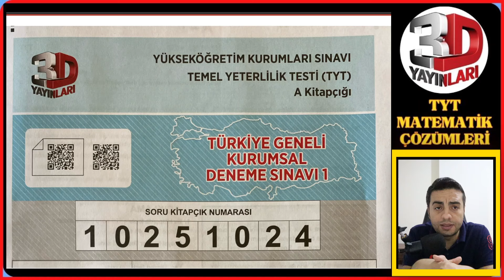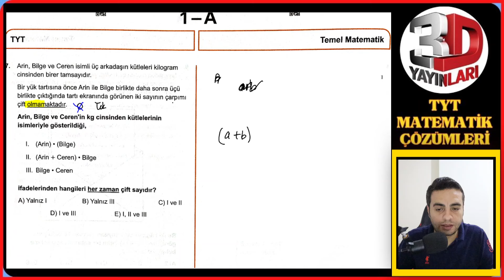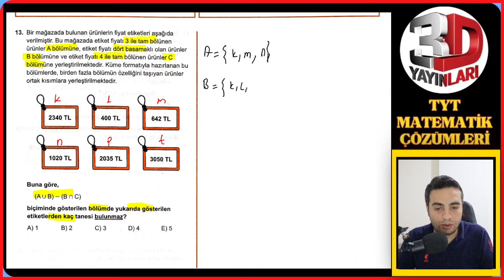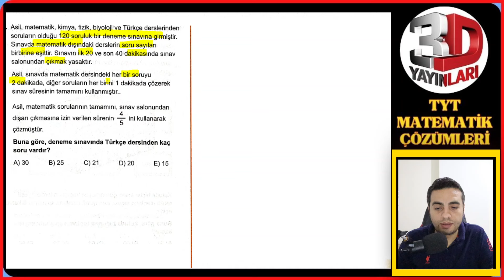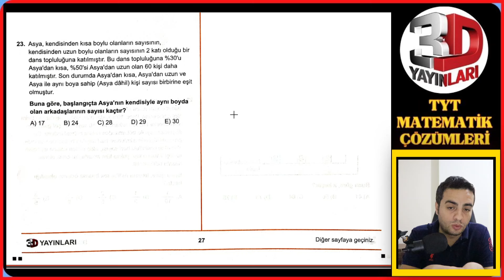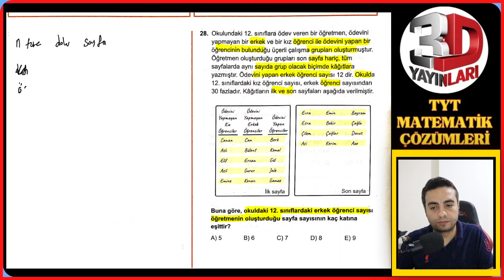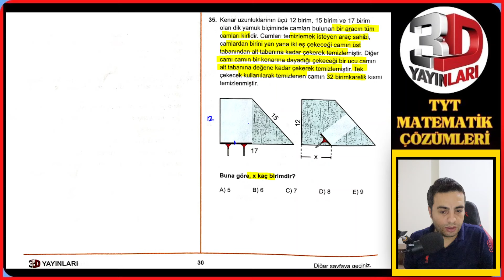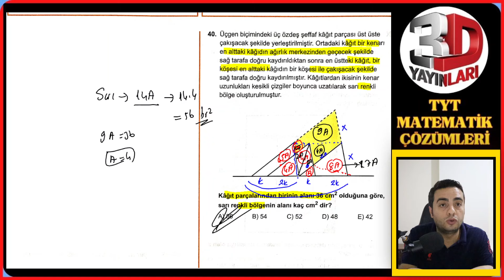3D YAYINLARI TÜRKİYE GENELİ TYT-1 DENEME SINAVI MATEMATİK VE GEOMETRİ ÇÖZÜMLERİ TEK PART (1-40)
3D YAYINLARI TÜRKİYE GENELİ TYT-1 DENEME SINAVI MATEMATİK VE GEOMETRİ ÇÖZÜMLERİ TEK PART (1-40)